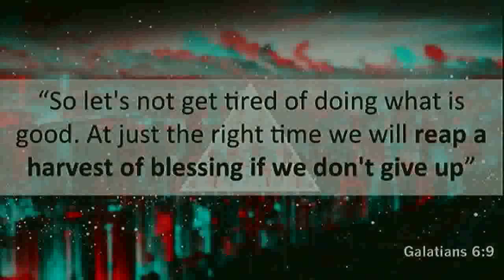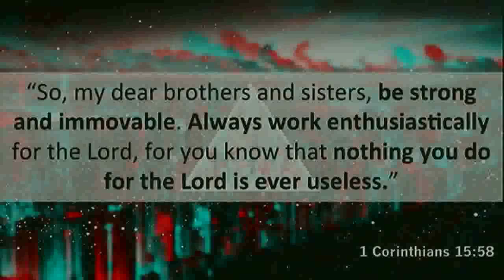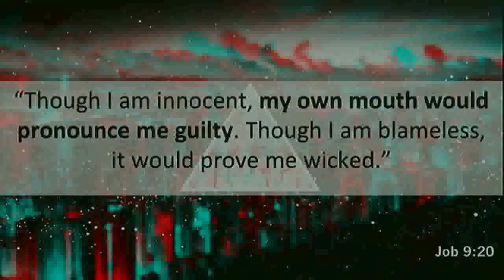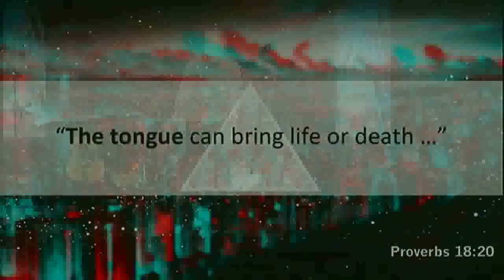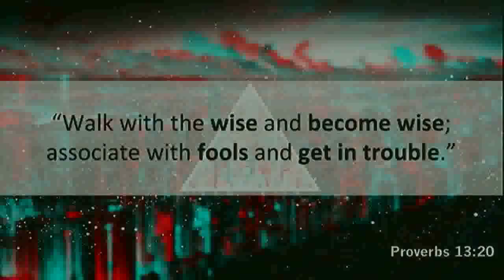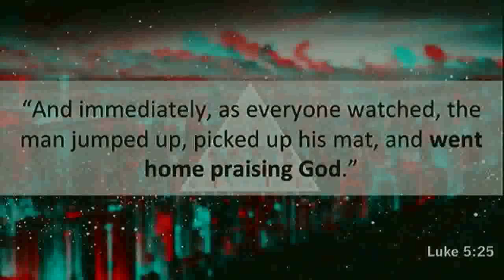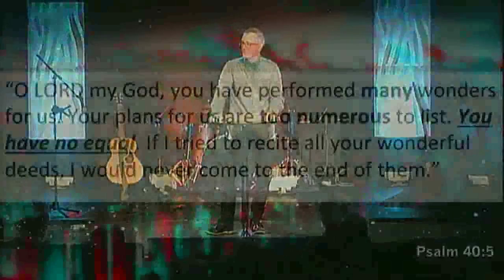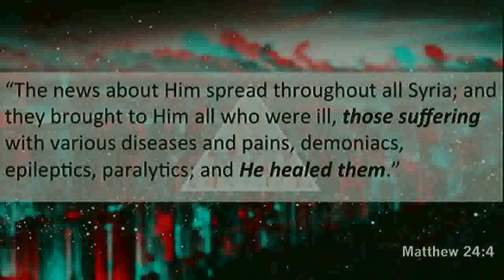A Move of God | Pastor Todd Bishop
We need a move of God!

If this message of hope inspired you or if you wish to stay in touch with our church, fill out our ONLINE CONNECTION CARD

Consider partnering with us financially to allow us to continue spreading hope the world by giving

Listen to sermons at work or on the go with our podcast series: